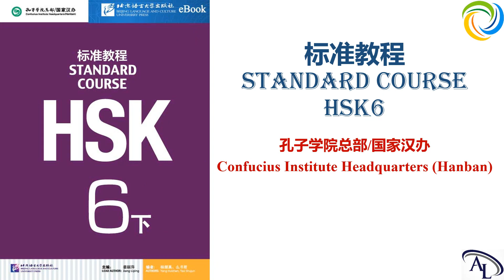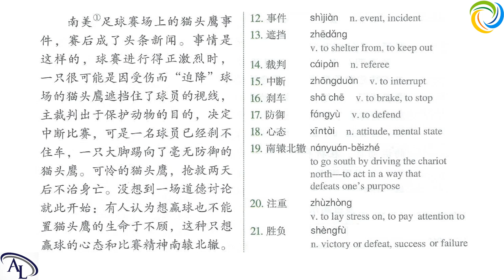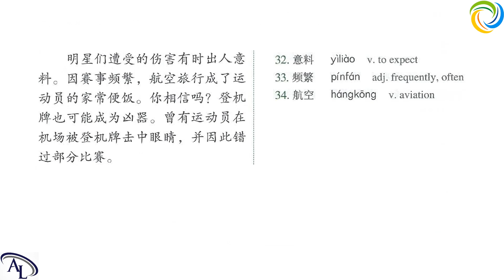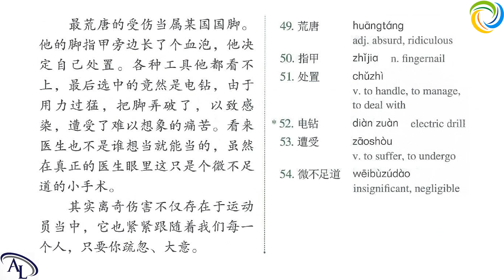标准教程 HSK6 - 第二十四课：体育明星们的离奇遭遇 | Standard Course HSK6 | Giáo Trình Hán Ngữ Chuẩn HSK6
标准教程 Standard Course HSK6: Lesson 24 | Tiếng Trung HSK6 | Hán Ngữ HSK6: Bài 24 | Chinese HSK6

Lesson 24: 体育明星们的离奇遭遇 Sports stars' strange experiences
紧缩句；特意
特意—故意

学汉语 HSK6
教汉语 HSK6

Amazing Languages